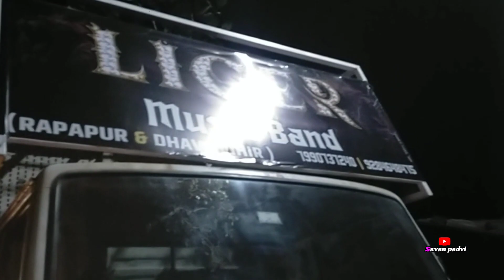Liger music band ki op ning Ho gayi program buking chalu he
contek No Ganesh naek 👉 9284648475
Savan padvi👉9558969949